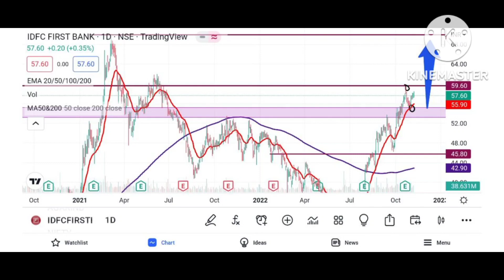IDFC First Bank Share Latest News | Share News Today | IDFC First Bank Share Target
Account Opening